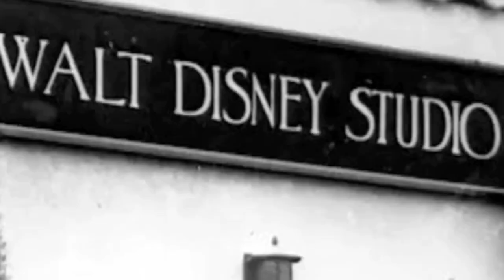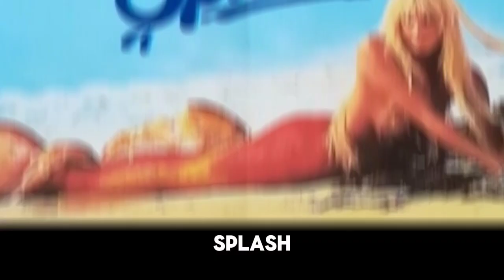LA STORIA DELLA DISNEY (1923-2024)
Come si è creata la Disney? Ecco l'incredibile storia di una delle aziende più longeve del mondo! Ce ne parla il nostro Samuele (Captainerd).